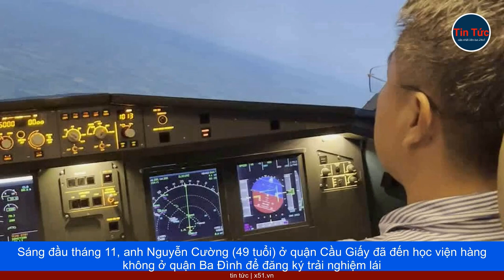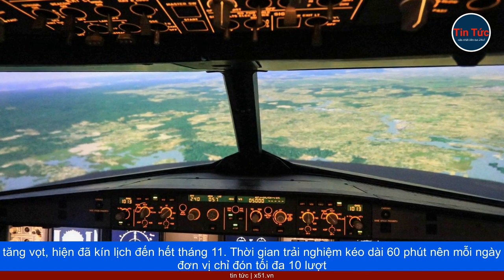KHÁM PHÁ BUỒNG LÁI MÔ PHỎNG MÁY BAY AIRBUS | TRẢI NGHIỆM CHÂN THỰC CHO NGƯỜI YÊU MÁY BAY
Sáng đầu tháng 11, anh Nguyễn Cường (49 tuổi) ở quận Cầu Giấy đã đến học viện hàng không ở quận Ba Đình để đăng ký trải nghiệm lái thử máy bay Airbus. Anh cho biết ngày trẻ, ước mơ làm phi công thương mại nhưng không thể thực hiện. Khi kinh tế ổn định, anh sang Nhật Bản để tìm mua thiết bị mô phỏng buồng lái, cài đặt phần mềm bay dân dụng trên máy tính để chơi hàng ngày. Tuy nhiên, hình thức này chỉ là một trò chơi mang tính giải trí, không chân thực. Khi biết có đơn vị mở dịch vụ lái thử, anh lập tức đến tìm hiểu. Với một người không phải phi công, chỉ đam mê và hiểu sơ bộ về máy bay như tôi, trải nghiệm tại phòng SIM này rất chân thực. Nó giống hệt khoang lái, từ bảng điều khiển, hệ thống radar trên màn hình cho đến cảnh quan đường bay. Điểm khác biệt duy nhất là không thể cất cánh, anh Cường nói. Chị Minh Ánh (34 tuổi) ở quận Nam Từ Liêm cũng đến đây với mục đích giống anh Cường. Lần đầu tham quan buồng lái mô phỏng, nữ giảng viên nói choáng ngợp bởi hệ thống hiện đại, ghế ngồi của phi công được bao quanh bởi vô số nút bấm, bảng điều khiển. Được nhân viên vận hành giới thiệu về chức năng trên bảng điều khiển, hướng dẫn cách xem đường bay nhưng chị Ánh thừa nhận không thể nhớ hết. Tôi có cảm giác như ngồi trong khoang lái thật. Mấy ngày nữa tôi sẽ quay lại và tìm hiểu nhiều hơn, bởi 60 phút bay là không đủ, chị nói. Chị Minh Ánh (bên phải) thực hiện thao tác khởi động máy bay Airbus tại phòng mô phỏng ở quận Ba Đình, chiều 9/11. Phòng SIM mà anh Cường, chị Minh Ánh trải nghiệm do một học viện đào tạo hàng không thiết kế năm 2021. Từng chi tiết trong buồng lái A320/321 được dựng lại theo đúng thiết kế của cabin máy bay thực với tỉ lệ 1:1, nhằm mang đến trải nghiệm chân thực nhất. Ông Trịnh Hoài Linh, phó giám đốc học viện, quản lý phòng SIM cho biết mục đích ban đầu khi thiết kế phòng bay mô phỏng này để phục vụ các phi công ôn luyện. Từ giữa năm 2022, cơ sở bắt đầu mở rộng phục vụ khách.